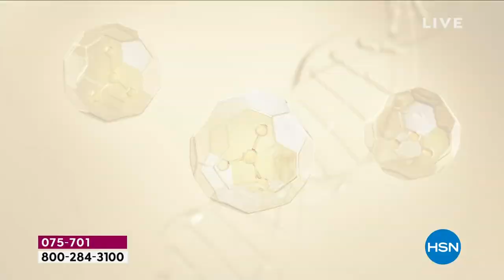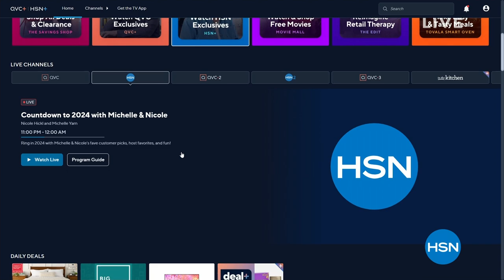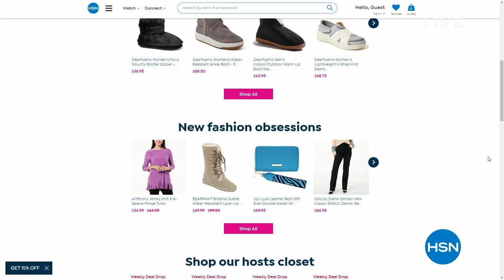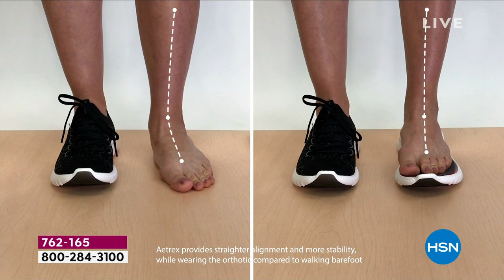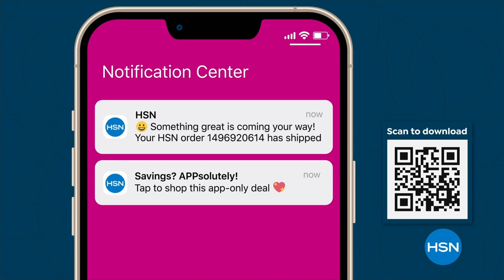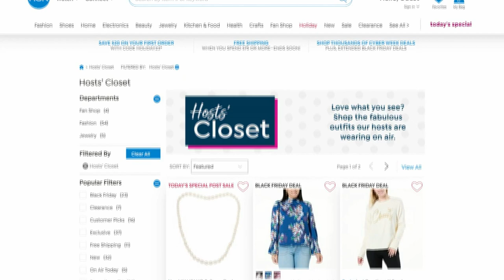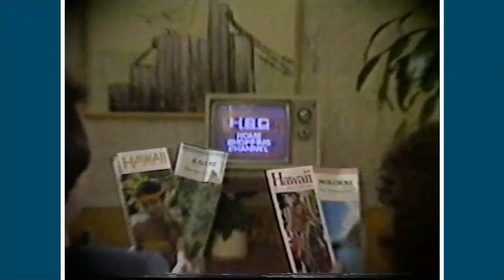HSN | Countdown to 2024 with Michelle & Nicole 12.31.2023 - 11 PM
Ring in 2024 with Michelle & Nicole's fave customer picks, host favorites, and fun!